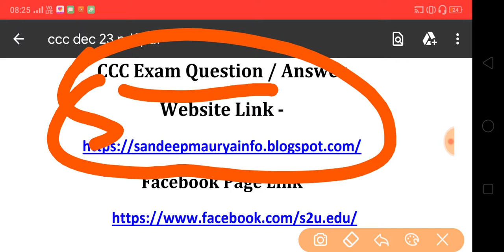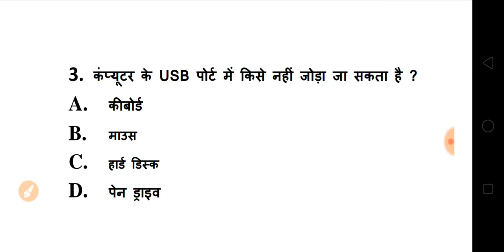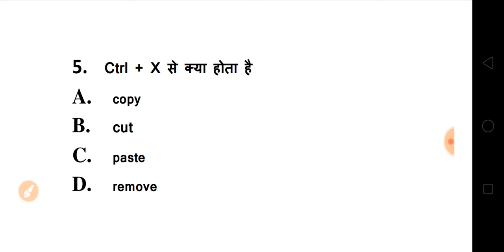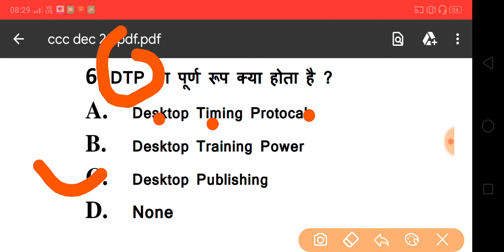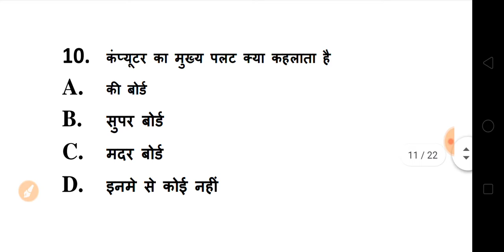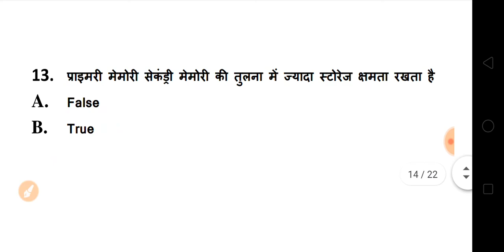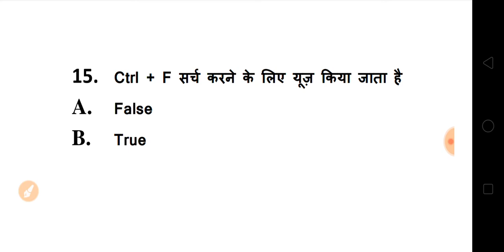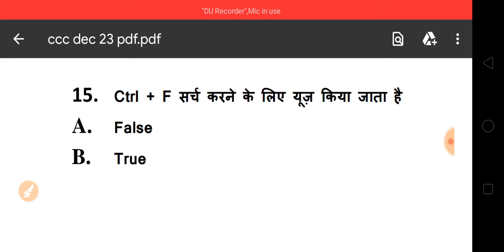CCC Exam December 2019 | CCC Most Important Questions And Answer in Hindi | Test - 23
HELLO DOSTO,